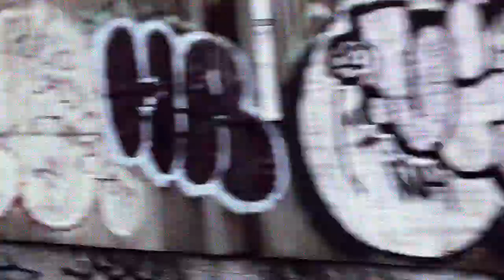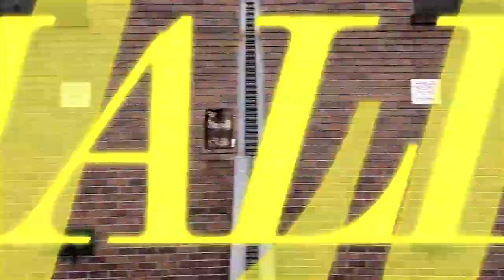INTERVIEW MAGAZINE: WIZ KHALIFA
Edited by: Matt Baron (Baron Films)
Photographer: Mikael Jansson